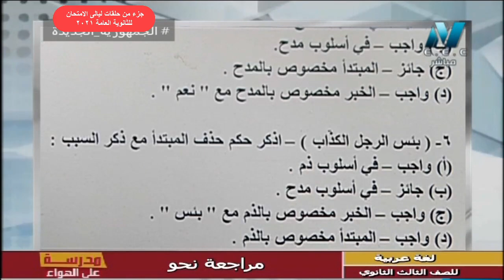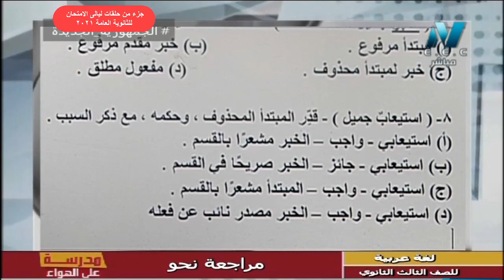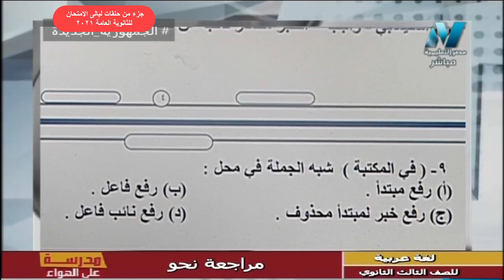حالات حذف المبتدأ جوازا ووجوبا || لغة عربية 3 ثانوي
تدريبات على حالات حذف المبتدأ جوازا ووجوبا  || لغة عربية 3 ثانوي
جزء من ليلة الامتحان الحلقة التاثنية